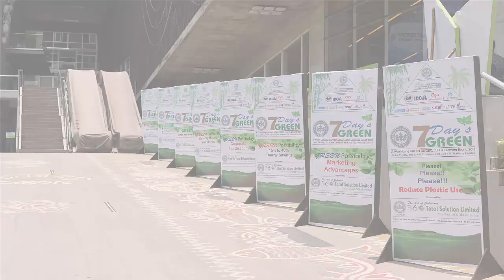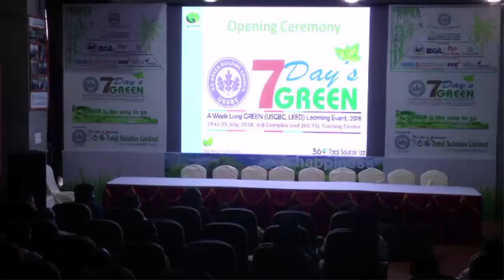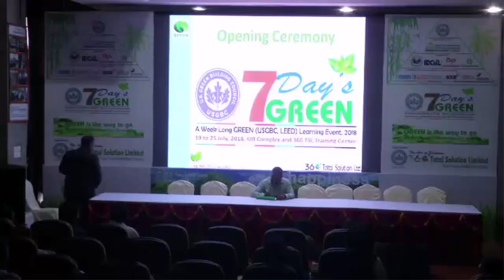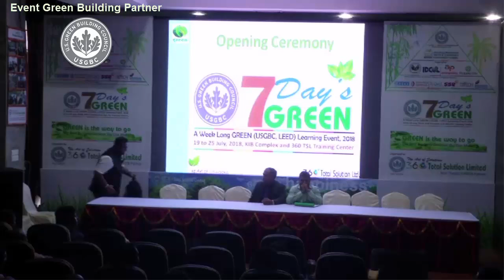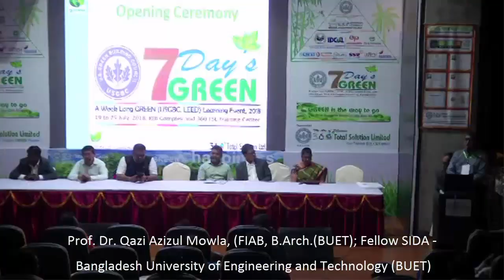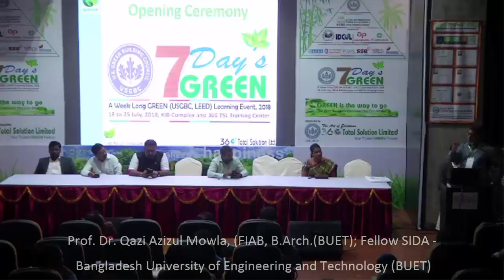7 Day's Green Learning Event 2018 - Video 11 – Opening Ceremony Complete